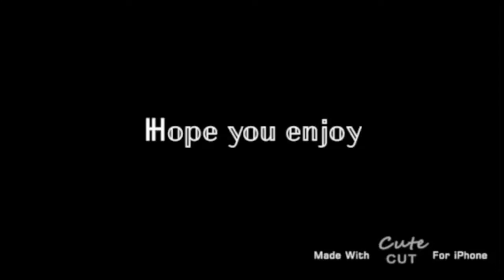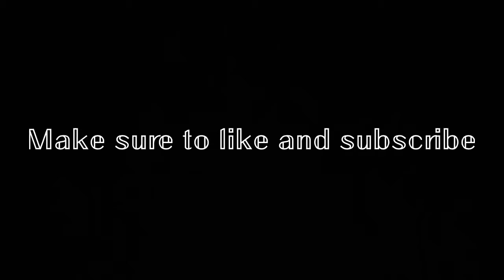doing dares in target 🤪